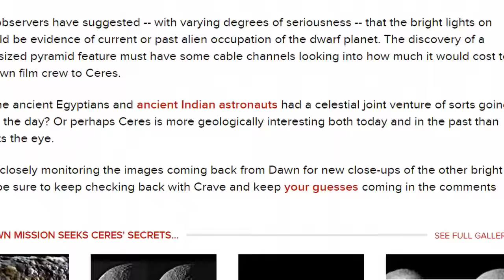WOW! NASA Finds 3-Mile-Tall 'Pyramid', More Bright Spots On Ceres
Ancient astronaut alert! More weird features have been spotted by NASA's Dawn spacecraft on Ceres, a dwarf planet and the largest object in the asteroid belt between Mars and Jupiter.

As Dawn first made its approach on Ceres earlier this year, it caught sight of large, bright and mysterious reflective spots in a crater on the big rock, which is also believed to contain quite a bit of water, ice and/or mud in its interior.

Now orbiting at a near altitude of just 2,700 miles, those big spots remain a mystery (the leading guess is still reflective patches of ice or salts), but Dawn is also beginning to pick out other bright spots and an odd pyramid-shaped peak that NASA estimates to be three miles tall, which would put it higher than any of the Rocky Mountains. The image with the peak was taken on June 6 and released Wednesday.